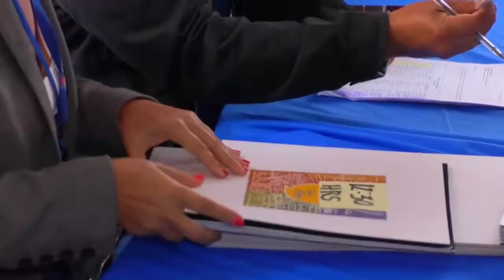Un aumento del 112%